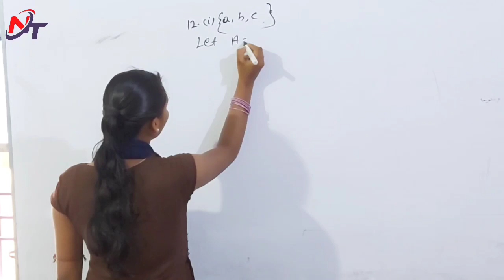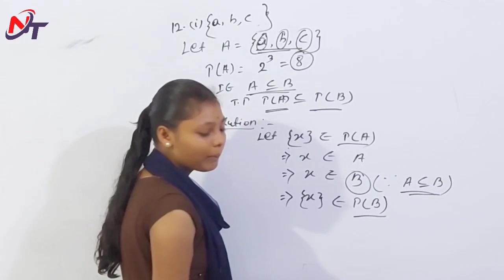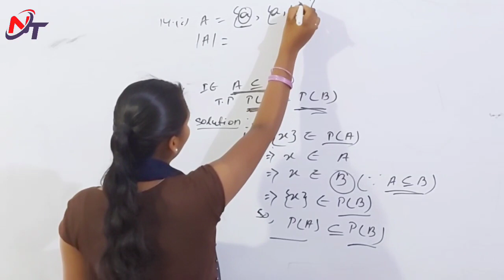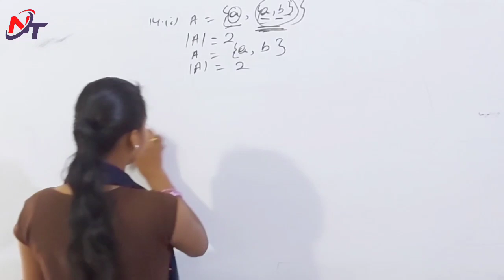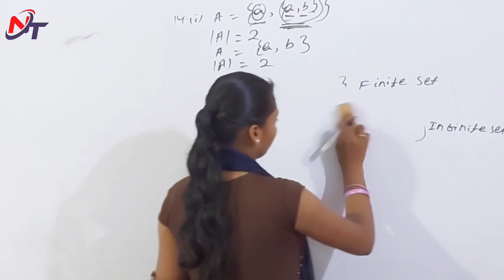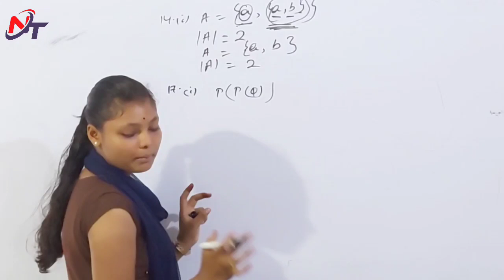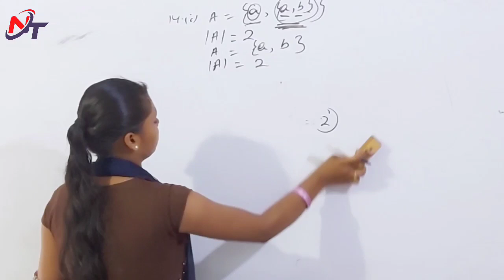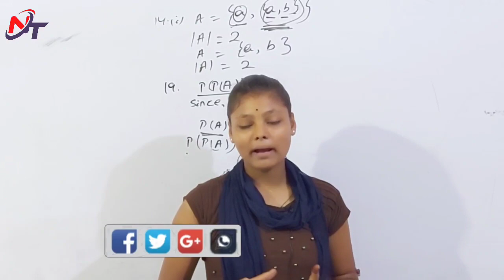Class 11 Math - Exercises - 2(A) / +2 1st Year Math Chapter - 2 in Odia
Class 11 Math Chapter  Exercises - 2(A)  in Odia
CHSE Odisha Board
+2 1st Year Science Math Classes In Odia

Mathematics
Chapter-2
Exercises - 2(A)